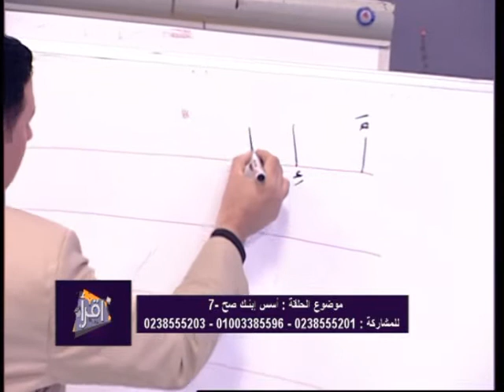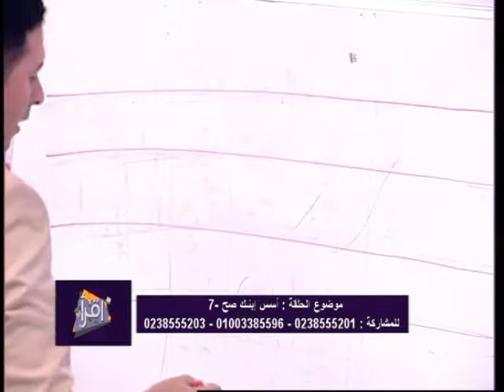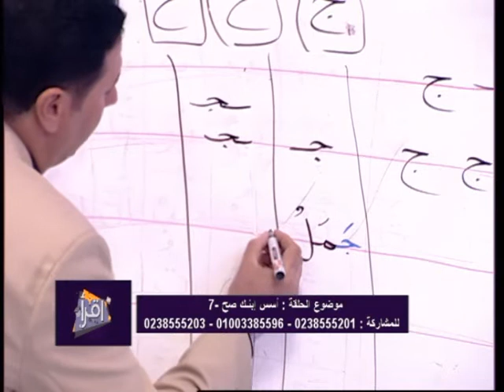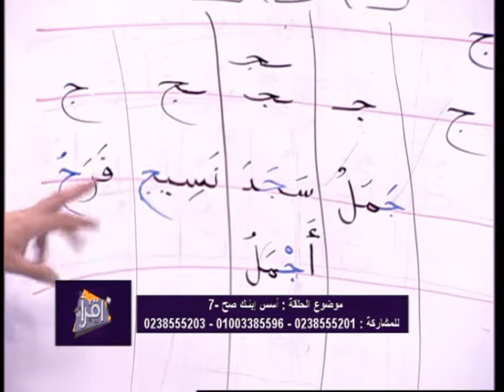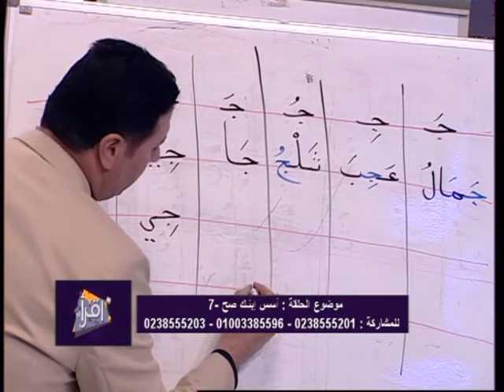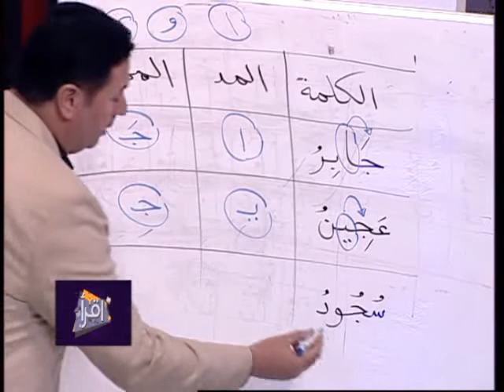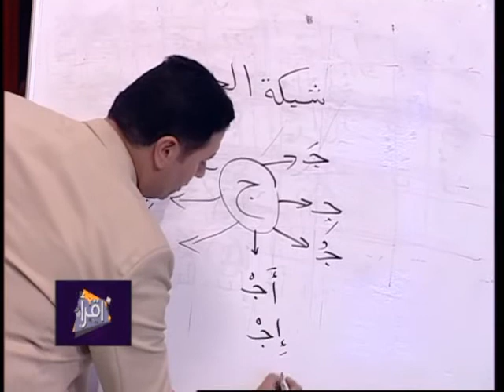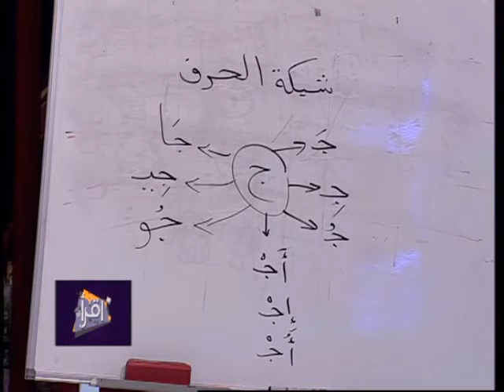(اقرأ | مع | محسن علام | أسس ابنك صح(7